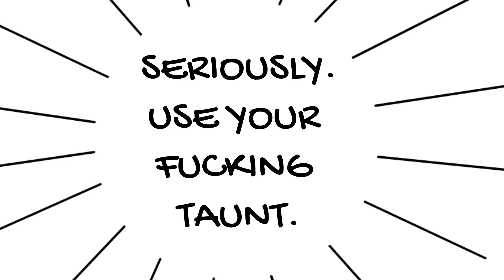SWTOR 101: Use Your Taunts Please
I stream sometimes. It's kinda fun.